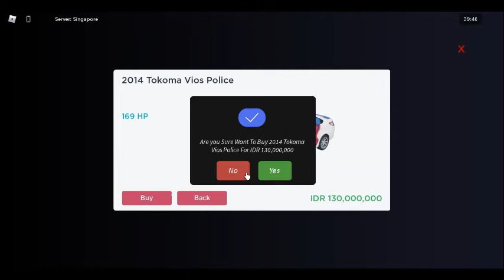So i decided to buy a Mercedes E200 and i tried to drift at CDID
YOU CAN PLAY HERE THOUGH

DONT TRY DRIFTS AT HOME IT'S A BIG RISK!